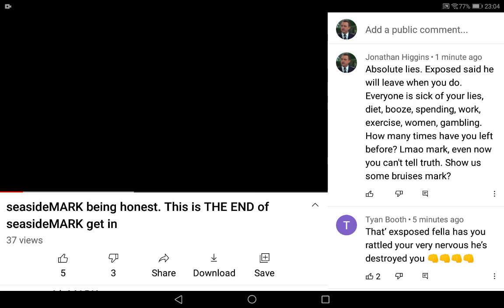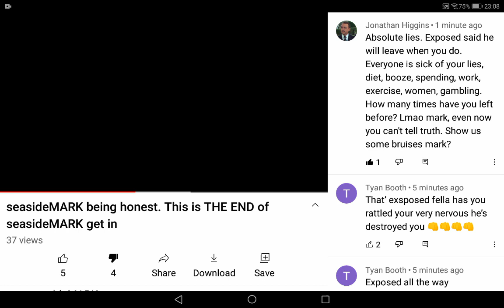seasideMARK telling lies, yet again, about leaving youtube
Yet again the toys come out of the pram. Butthurt about being asked to show just 1 bruise, on his head that he said had a massive lump from being kicked, or his ribs, which he said were all broken.